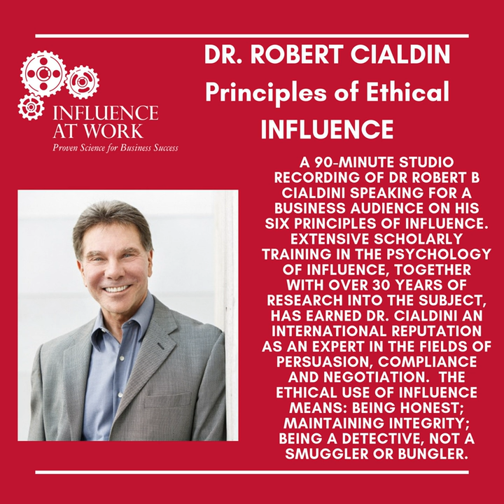Introduction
Introduction · Dr. Robert Cialdini

Principles of Ethical Influence

Composer  Lyricist: Dr. Robert Cialdini
Songwriter: Dr. Robert Cialdini